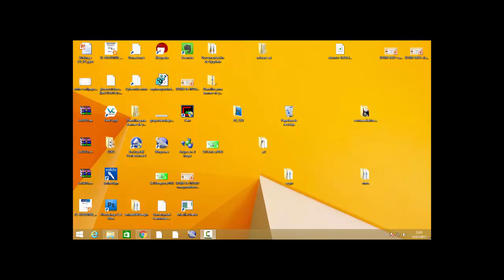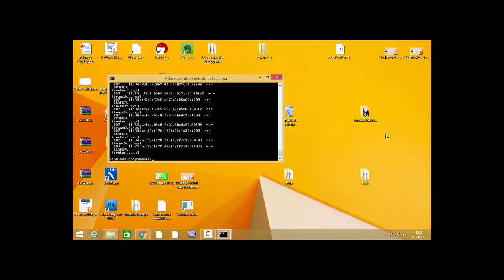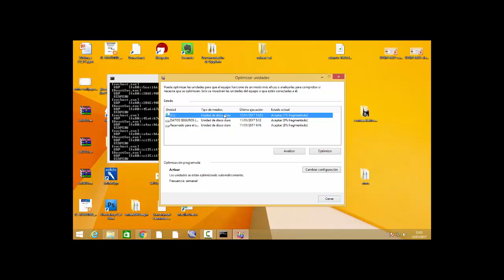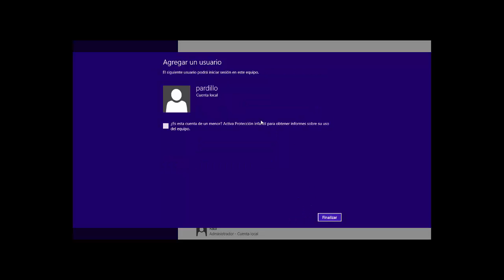UD0703ba Elevar privilegios en Windows Seguridad Informatica CFGM IES Kursaal